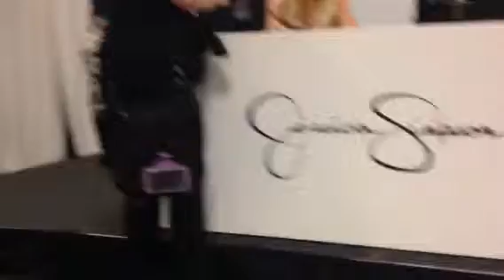Meeting Jessica Simpson And Ashlee Simpson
(10/11/14) We met Jessica Simpson and Ashlee Simpson at Dillard's in Perimeter Mall in Atlanta, GA.